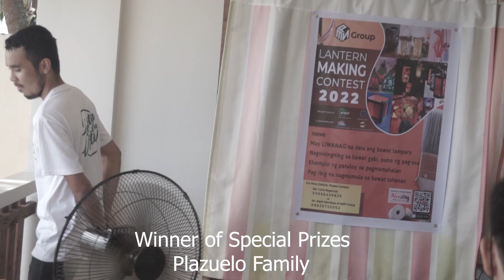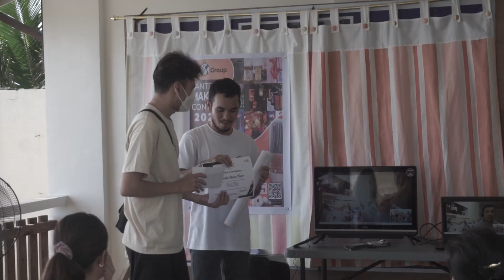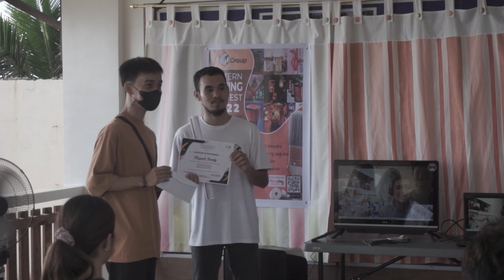Lantern Making Contest 2022 Finals | MNP Group | Winners | Partners | Sponsors | Gift Giving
In cooperation with Unisan Quezon Tourism headed by Tourism Officer Ms. Yolanda Caper-Valler and Unisan Integrated High School Supreme Student Government headed by SSG President Ms. Thea Canela and supported by the Unisan Integrated High School faculty, and students headed by UIHS Principal Ms. Gloria Licas.

This video is the announcement of winners and also a celabration of being thankful.

Thank you to our Lord for giving us time, fitness, sound and creative minds, talents, and skills and by using us to be His instrument to be a blessing to others.

Thank you to our judges:
Sir Mel Vera Cruz - World renowned in Arts, proud Unisanin.
Mayor Matt Florido, from the Municipality with a Heart, Gen. Luna, Quezon
Vice Mayor Arnel "Kaka" Abcede from the Municipality of Superstars, Lucban, Quezon, and
Vice Governor Third Alcala, where you and comes first

Thank you to the Committee
Project Director: Carla Regencia
Videos, photos, and Editing: Michael "Macky" Zamora Zulueta
MNP Group Supervisor II: Mark Mendoza
Secretariat: Dana rae Cabuya, Raymark Valles, and Denand Ecle

Mr. Aldwin Gulifardo and Family
Dr. Jet and Ms. Olive Comia of BonPen Ambulatory
Arch. Michael Puache and Engr. Ramar Puache of RGP Builders
Mr. OJ Maranca and Family of Glampbox Resort
Mr. Ian Zubiri and Family of Sun Life Insurance
Municipal Treasurer Bernard Abella of Unisan
Ms. Djemina Banquiles Pastrana of JJD
Mr. Dave and Ms. Rachelle Russell of Egliane Aquifers

Congratulations everyone but the winner is: Ertys Crafts/Norlyn Santillan